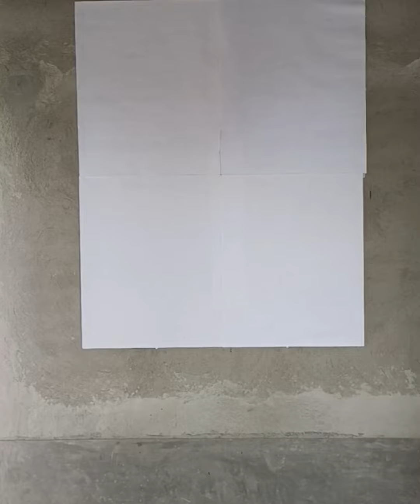Drawing MS Dhoni | Happy Birthday Captain Cool | Artist Afsanul